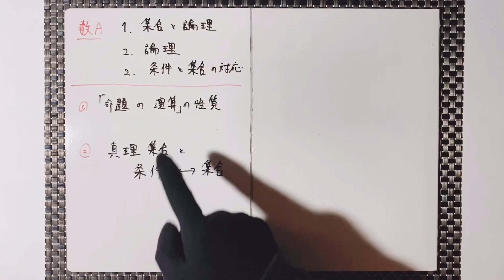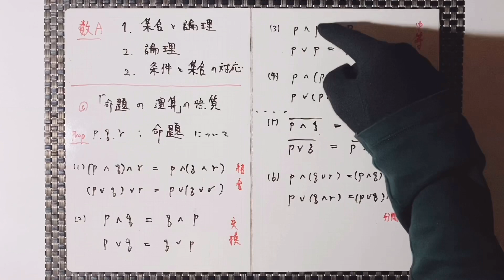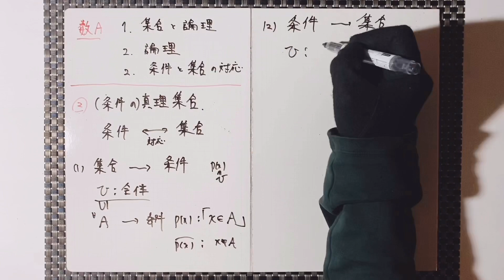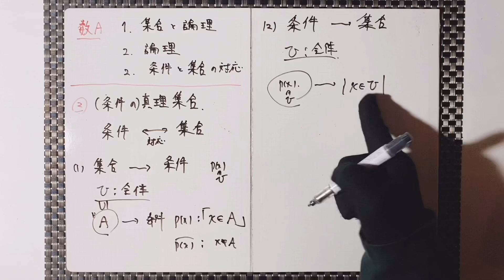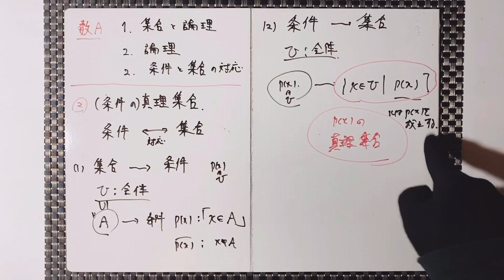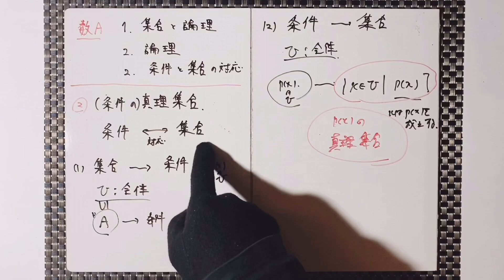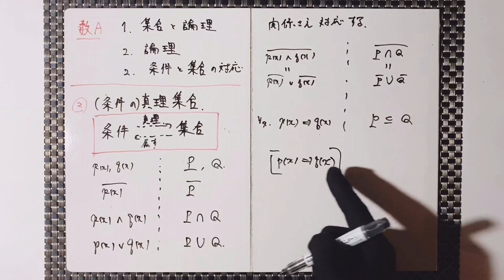【数学A】1-2-2 集合と論理 論理 条件と集合の対応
Please also go to my twitter and instagram linked below.

テイラー展開 Taylor expansion.